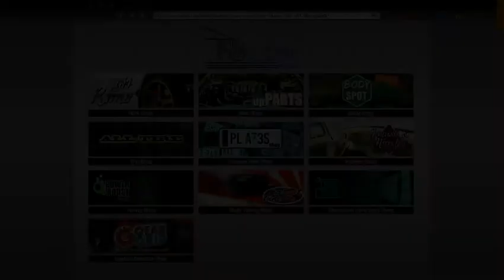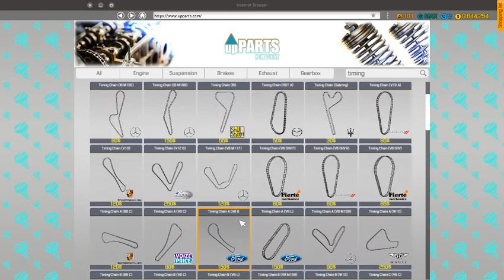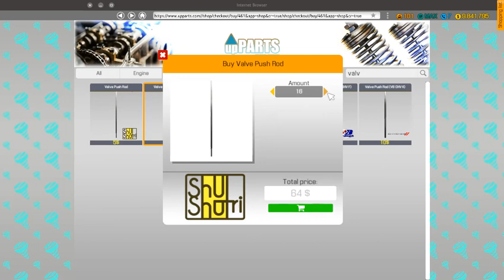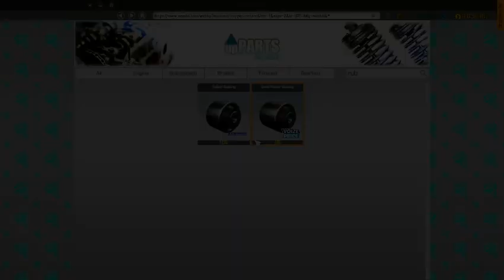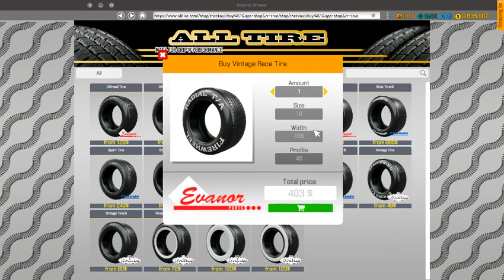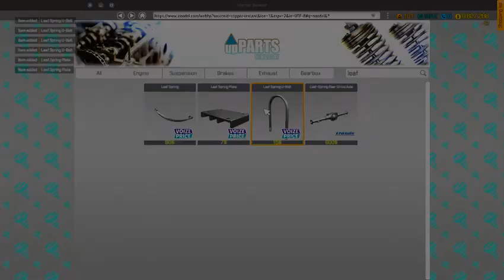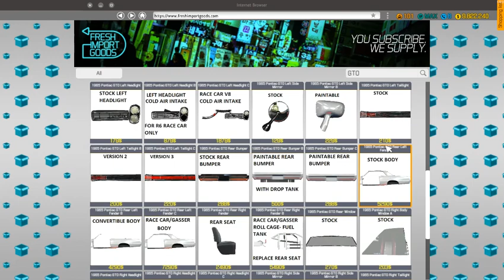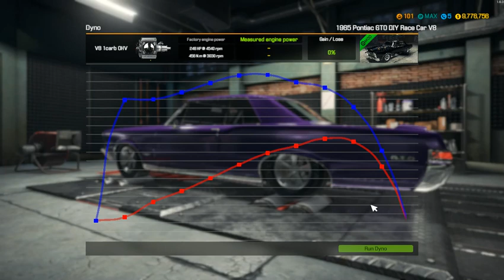Car Mechanic Simulator Ep. 12 - 1965 Pontiac GTO (NO COMMENTARY)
Today, I find and fix an abandoned 1965 Pontiac GTO that I found in a Junkyard.